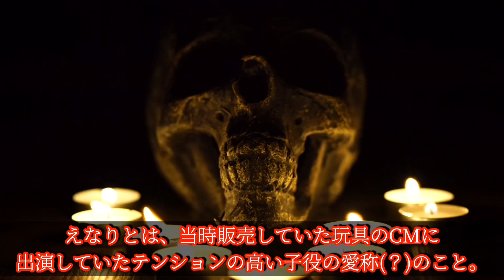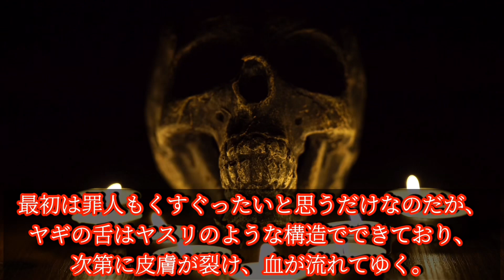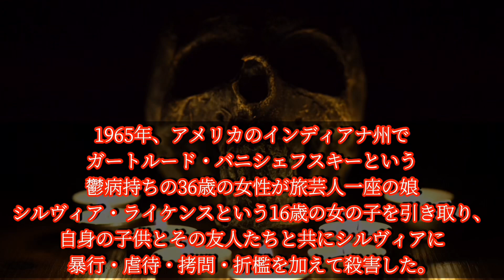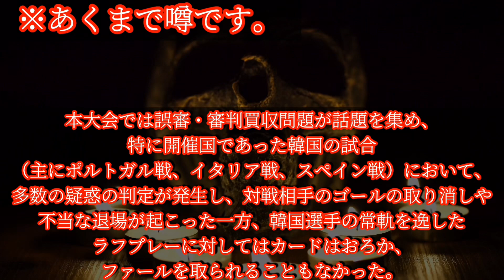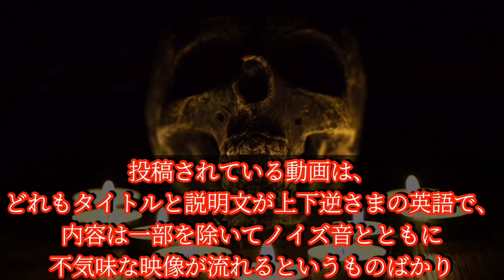【検索してはいけない言葉】を本当にざっくりと紹介 Part6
「異形博物館」へようこそ。
当博物館では、世界の不可思議な出来事や異世界の事象を、各フロアにて取り扱っています。

一部、一般的なメディアでは扱われないテーマも含まれております（病気、不謹慎、非常識、動物虐待、DV、エロ、宗教など）。しかし、単なる娯楽ではなく、真実をお伝えするための動画です。ご理解の程よろしくお願い申し上げます。

どうぞ全フロアの展示物をご覧いただければ幸いです。

皆様のご意見を参考に、より良い作品をお届けしてまいります。一部コンテンツはリニューアルして再投稿することもございます。

注意：オカルトなテーマが含まれるため、以下の方々は閲覧をお控えください。
- 現実と空想を区別しにくい方
- 義務教育中の児童及び生徒
- 影響を受けやすい方